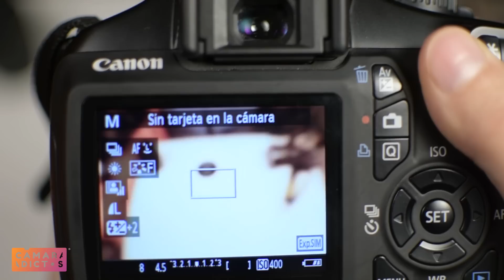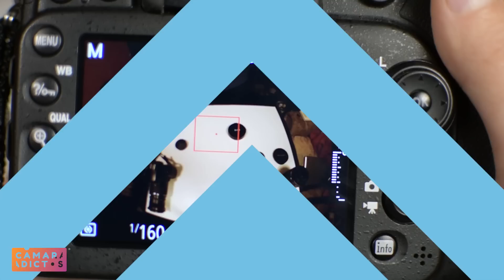¿Qué es un ojo de pez?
El mundo de las ópticas es un espacio variado en donde podemos encontrar múltiples opciones para capturar de maneras diversas una misma escena.

Dentro de este universo de posibilidades existen los lentes ojo de pez, una alternativa interesante para registrar tus imágenes desde un ángulo completamente diferente a la vista tradicional.

Te dejamos a continuación un video en donde te contamos las principales características de este tipo de lentes y como elegir el adecuado para ti.

¿Has usado este tipo de ópticas?